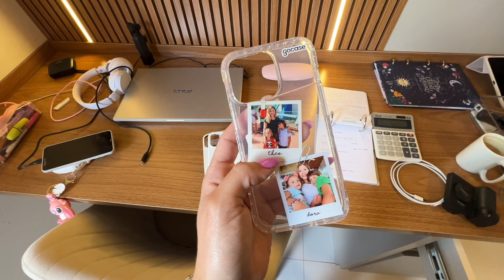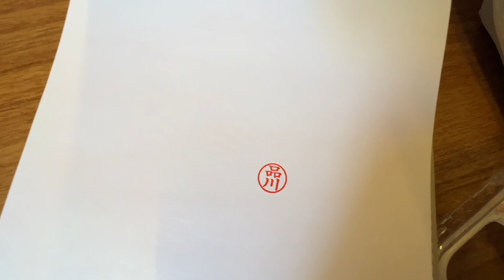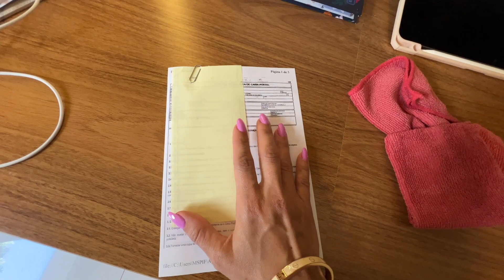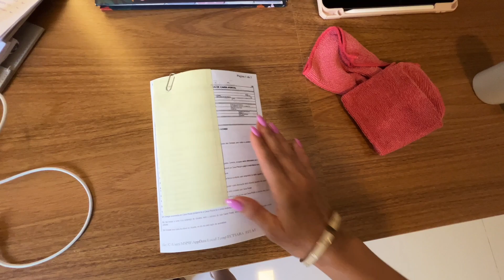ARRUMANDO A CASA NO FIM DO DIA - guardando roupas e organizando mais um cantinho por aqui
Vlog #40 - ARRUMANDO A CASA NO FIM DO DIA - guardando roupas e organizando mais um cantinho por aqui

Siga a gente para mais conteúdos
► 💌 caixa postal - 2532